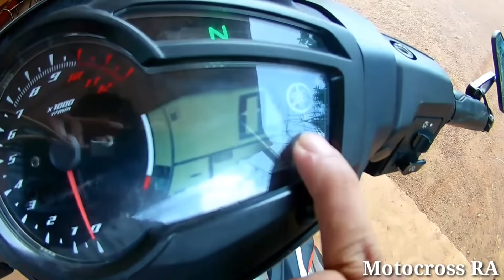ធ្វើដូចម្ដេចកុំឲច្រវាកម៉ូតូ exciter ឆាប់យា?/motocross RA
ធ្វើដូចម្ដេចកុំឲច្រវាកម៉ូតូ exciter ឆាប់យា?/motocross RAអរគុណសម្រាប់ការទស្សនាសូមពុកម៉ែបងប្អូនជួយចុចសាប់ស្ក្រែបម្នាក់មួយផងដើម្បីទទួលបានវីដេអូថ្មីៗហើយនៅក្នុងវីដេអូមួយនេះបើមានកំហុសខុសឆ្គងដោយប្រការណាមួយសូមពុកម៉ែបងប្អូនអធ្យាស្រ័យផងសូមអរគុណ។